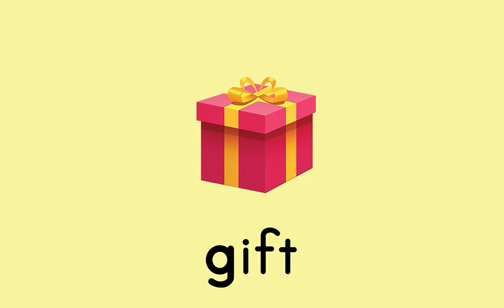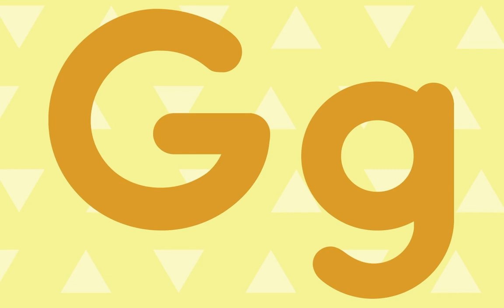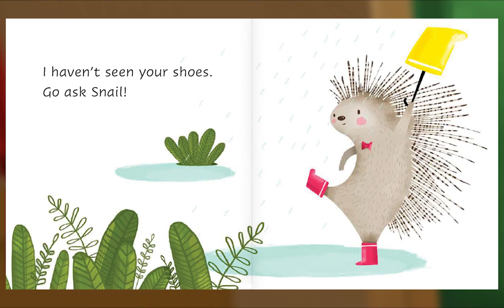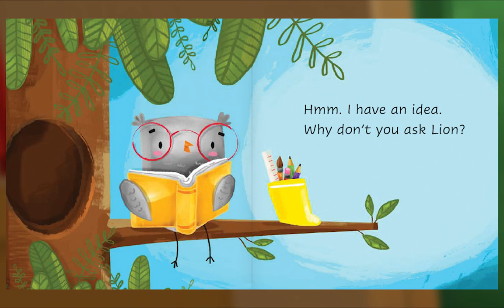Animal Island Learning Adventure (AILA) Preschool Learning System | Learning Session